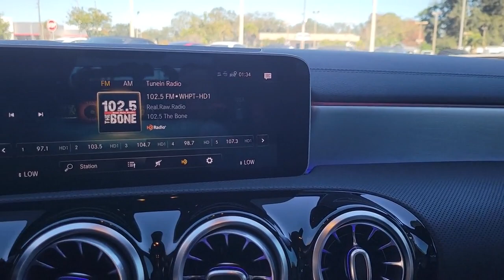2020 Mercedes-Benz CLA Tampa, Clearwater, St. Petersburg, Pinellas Park, Largo, FL 723061AA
Used 2020 Mercedes-Benz CLA CLA 35 AMG available in Tampa, Florida at Crown Mercedes of St. Petersburg. Servicing the Clearwater, St. Petersburg, Pinellas Park, Largo, FL area.
2020 Mercedes-Benz CLA CLA 35 AMG - Stock#: 723061AA - VIN#: WDD5J5BB1LN066763

8302 US Hwy 19 N

CARFAX One-Owner. Clean CARFAX. Certified. MERCEDES-BENZ CPO WARRANTY IS 5 YEAR/UNLIMITED MILEAGE FROM ORIGINAL RETAIL DATE ASK A SALES REPRESENTATIVE FOR ADDITIONAL DETAILS. SMART PHONE INTEGRATION INCLUDES APPLE CAR PLAY & ANDROID AUTO. PLUS PREMIUM PACKAGE INCLUDES MIRROR PACKAGE W/AUTODIMMING MIRRORS 10.25 INSTRUMENT CLUSTER POWER FOLDING MIRRORS 10.25 SEPERATE TOUCH MEDIA DISPLAY. PLUS AMG NIGHT PACKAGE INCLUDES FRONT SPLITTER GRILLE TRIM AND LOUVRES IN NIGHT STYLING FULL AMG EXTERIOR TRIM. PLUS AMG DRIVE UNIT W/STEERING WHEEL BUTTONS 19 AMG MULTISPOKE WHEELS W/BLACK ACCENTS AMG PERFORMANCE STEERING WHEEL IN NAPPA LEATHER BRUSHED ALUMINUM TRIM HEATED FRONT SEATS BURMESTER SURROUND SOUND STEREO AMG SPORTS SUSPENSION BLIND SPOT ASSIST ORIGINAL MSRP $53365 AMG Drive Unit AMG Night Package Auto-Dimming Rearview & Driver-Side Mirrors Brushed Aluminum Trim HANDS-FREE ACCESS Heated Front Seats KEYLESS GO Power Folding Side Mirrors Premium Package Smartphone Integration Wheels: 19 AMG Multi-Spoke w/Black Accents.brbrbrMercedes-Benz Certified Pre-Owned Details:brbr * Limited Warranty: 12 Month/Unlimited Mile beginning after new car warranty expires or from certified purchase datebr * Vehicle Historybr * Includes Trip Interruption Reimbursement and 7 days/500 miles Exchange Privilegebr * Warranty Deductible: $0br * Roadside Assistancebr * Transferable Warrantybr * 165+ Point InspectionbrbrbrSilver Metallic 2020 Mercedes-Benz CLA CLA 35 AMGbrbrbrCrown Eurocars has been awarded the Dealer of the Year for 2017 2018 and 2019 from Dealer Rater for our high standards of Customer Service. We achieved a 4.9 rating with over 1800 consumer reviews. Crown Eurocars researches the market on a daily basis to provide the best price upfront. All prices plus sales tax tag and titling and dealer service fee of $999.00 which represents cost and profits to the selling dealer for items such as cleaning inspecting adjusting new vehicles and preparing documents related to the sale.